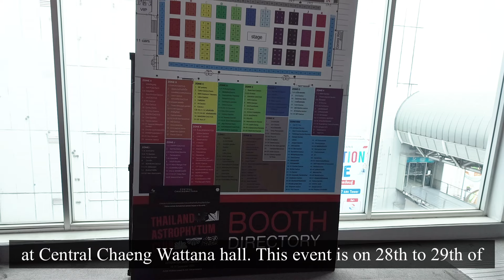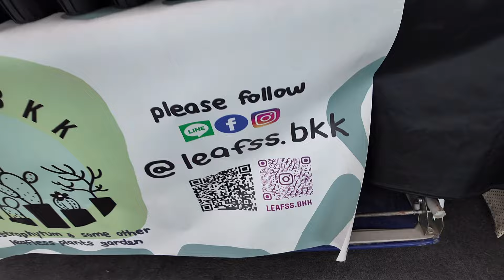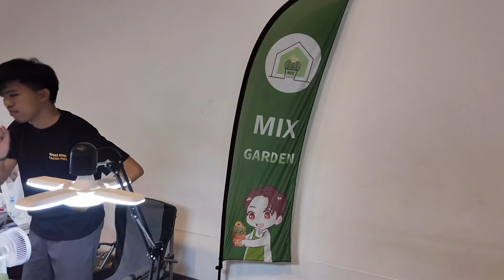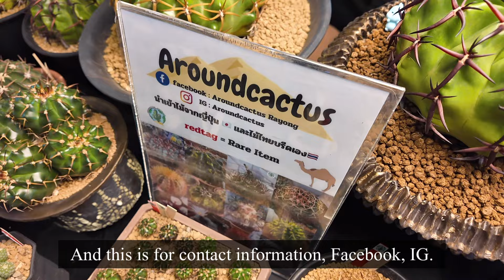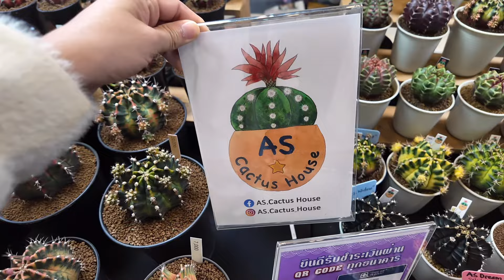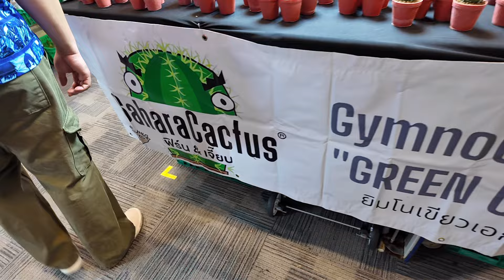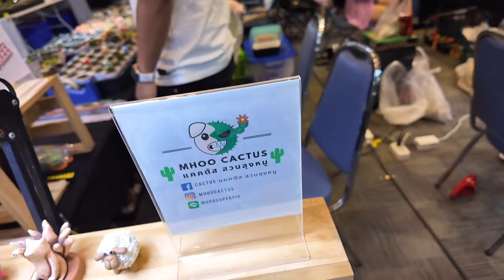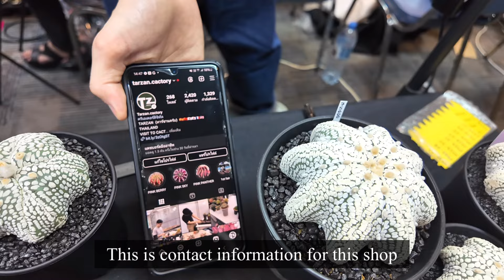Tour Cactus Fair : 🌵✨TAC#12 | Thailand Astrophytum Club | 28-29 Sep 2024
~ 🌵🌵💚 สวัสดีค่ะทุกคน 🎉🥰  Hello everyone.

คลิปนี้พามา Tour งาน Thailand Astrophytum Club (TAC) 2024 ครั้งที่ 12 งานใหญ่สุดอลัง ! มีน้องแคคตัสสวยมากมายเลยค่ะ มีหลากหายสายพันธุ์ โดยเฉพาะ Astrophytum คุ้มค่ากับการมาเยี่ยมชมมากๆ ค่ะ 😊

📍 Event : Thailand Astrophytum Club (TAC) 2024 ครั้งที่ 12
🚗 Central Chaeng Wattana, Thailand.

ไปชมคลิปพาทัวร์สวยๆ เพลินๆ กันได้เลยค่ะ 😊💓